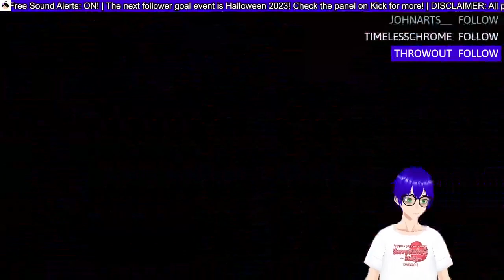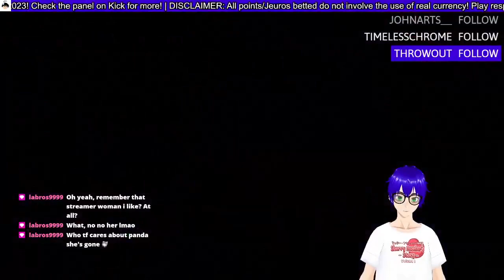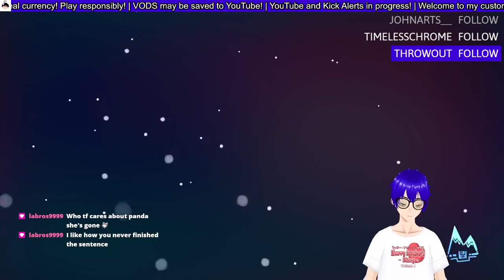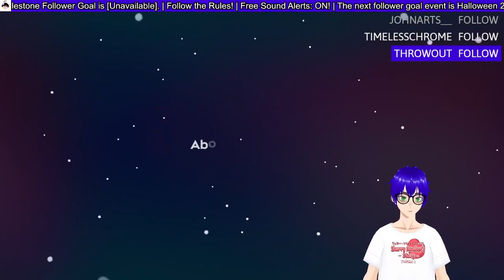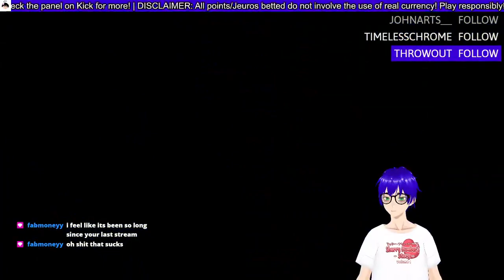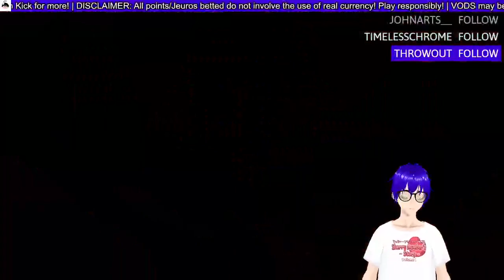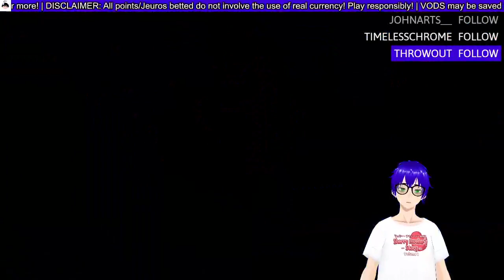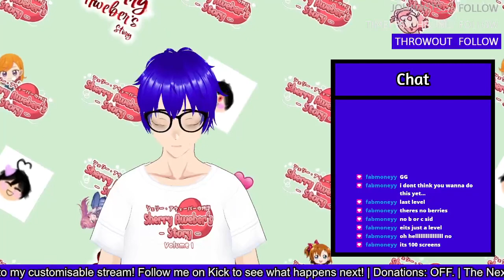I'm back. (Celeste #6)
Just for context, during this time I had just lost my father recently so I just didn't know how else to title the screen and how I should tell people on the internet what had happened to me and my family.